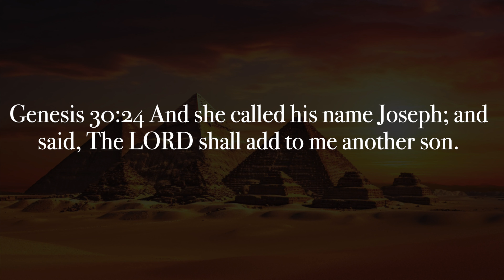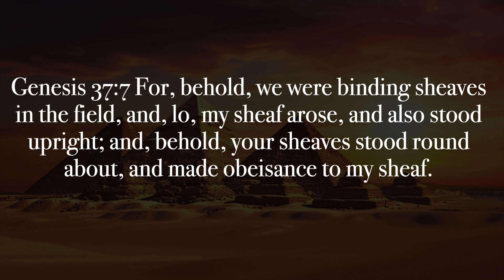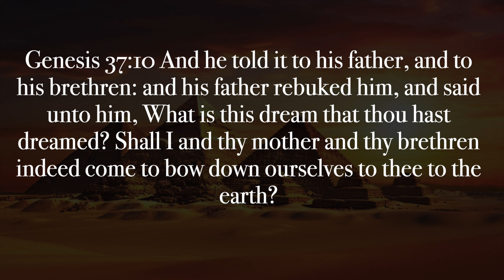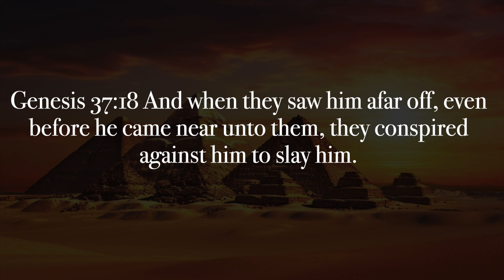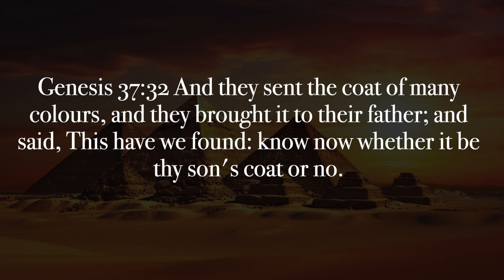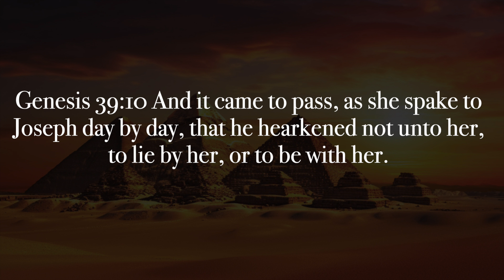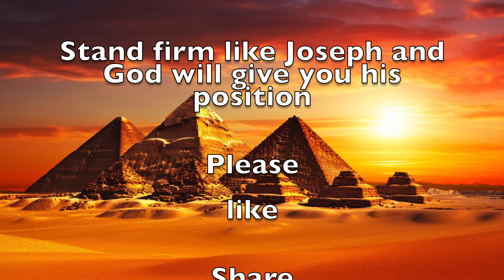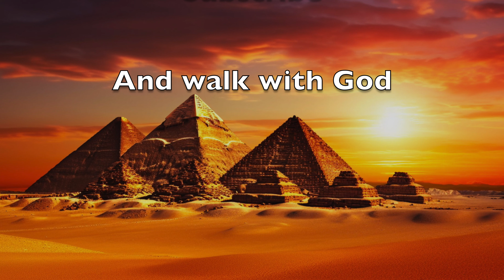Joseph & his Brothers: {Part FOUR } of the Bible story series: Youth For The End Time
Experience the life of Joseph and His Brothers brought to life in our captivating video. From betrayal to redemption, follow Joseph's journey from slavery to prominence in Egypt.